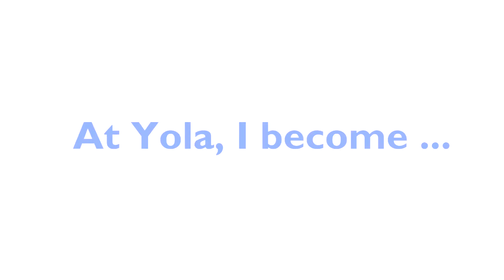YOLA - Students' Testimonial